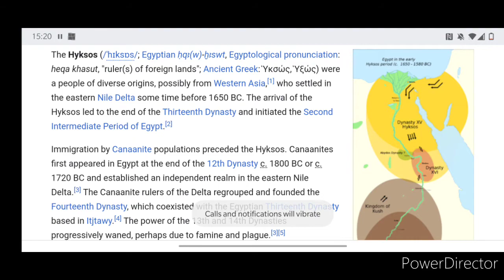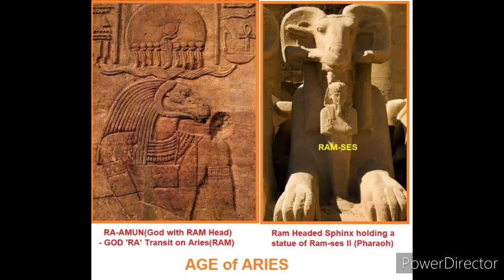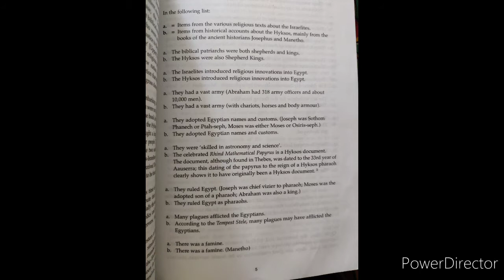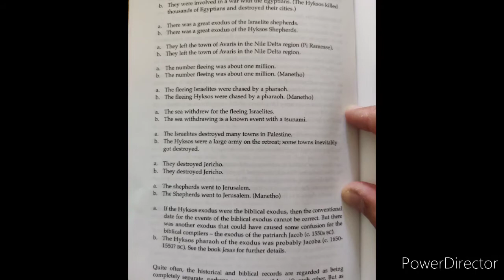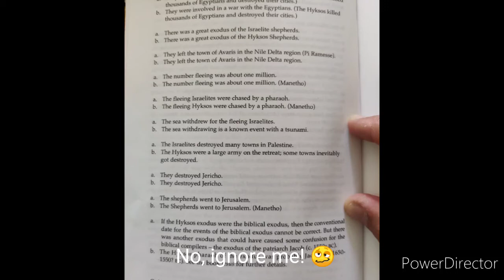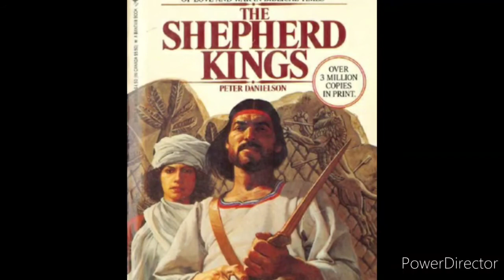The true Hebrews - the Hyksos.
You may have heard this, here's some Introductiary evidence.